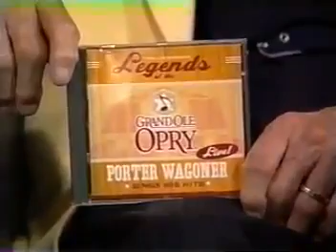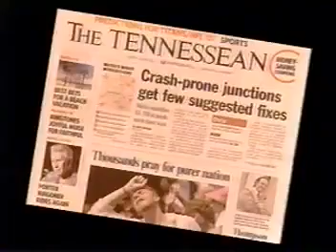ralph emery live porter wagoner